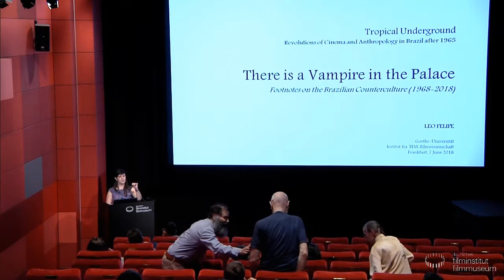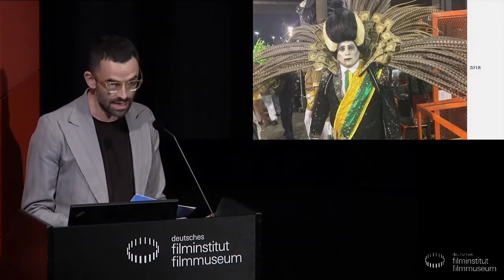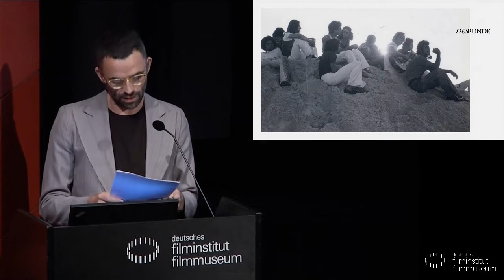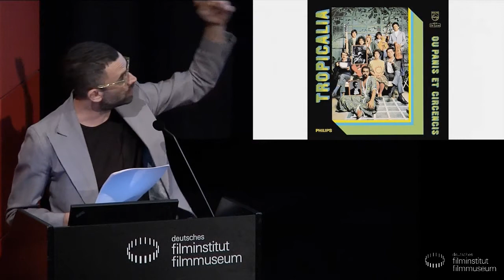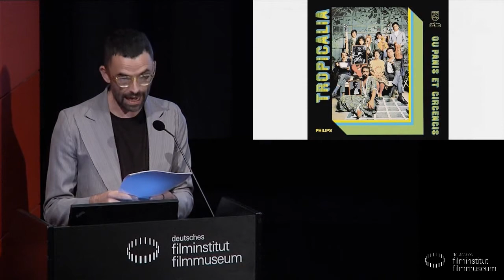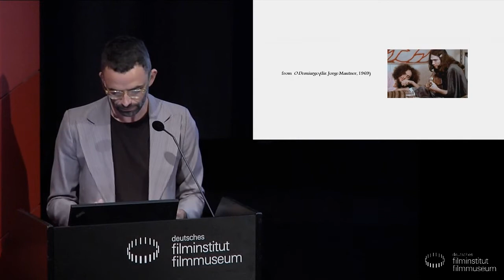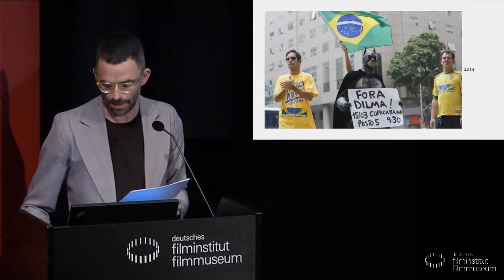LECTURE & FILM: Tropical Underground // THERE IS A VAMPIRE IN THE PALACE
THERE IS A VAMPIRE IN THE PALACE: FOOTNOTES ON THE BRAZILIAN COUNTERCULTURE (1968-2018)

Lecture von Leo Felipe (Porto Alegre) in englischer Sprache

1968 ist das Jahr, in dem einige brasilianische Künstler und Aktivisten bewusst eine „marginalisierte“ Haltung am Rand der Gesellschaft einnahmen, um politisch Widerstand zu leisten. Seither spuken Vampire durch die visuelle Kultur und das politische Leben Brasiliens.

Leo Felipe ist Autor und Kurator aus Porto Alegre. Er ist seit den 1990er Jahren Teil der Underground-Szene seiner Heimatstadt im Bereich Musik, Literatur und Kunst. Zu seinen Publikationen zählt die Kurzgeschichtensammlung O Vampiro (Dt.: Der Vampir, 2006).

tropical-underground.de